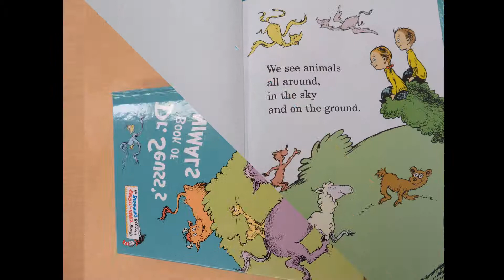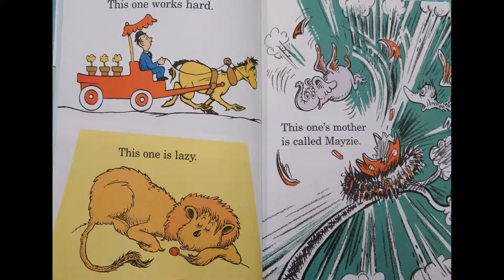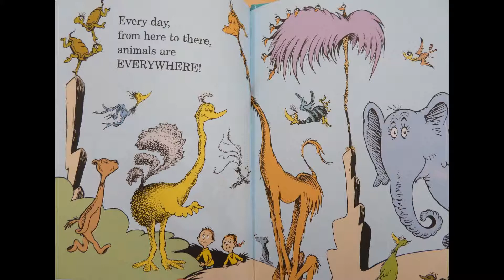Read Aloud: Dr Seuss's Book of Animals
Dr. Seuss's Book of Animals